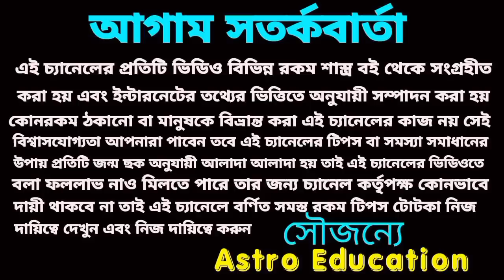30 বছর পর! মেষ রাশির মহা পরিবর্তন 2025 পর্যন্ত!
30 বছর পর মেষ রাশির মহা পরিবর্তন 2025 সাল পর্যন্ত!